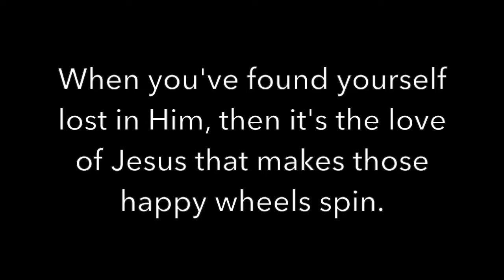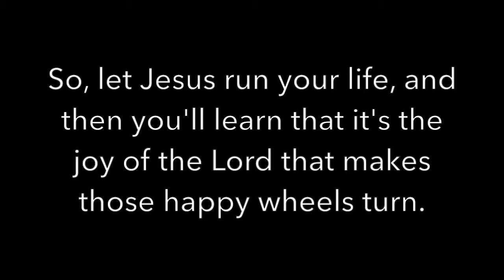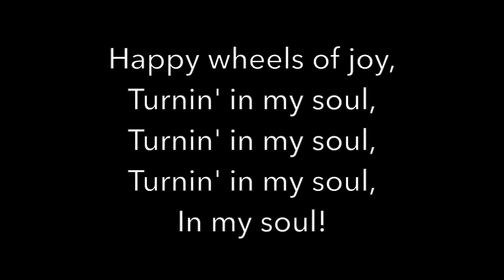Happy Wheels | Velvet and the Evangels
Happy Wheels
Velvet and the Evangels
Lead Vocals: Velvet Williams-Eidson
Written by Gordon Jensen